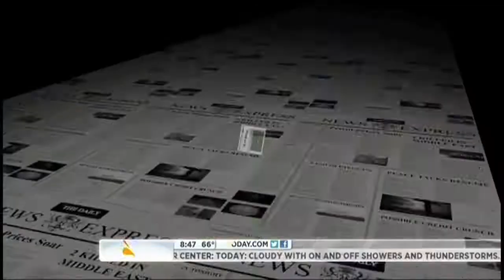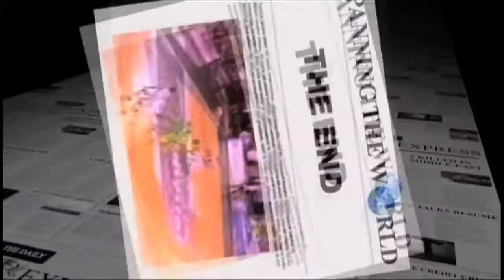Len Berman | Spanning the Globe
Hilltop's award-winning writer and director John Bacchia has written and produced legendary sports broadcaster Len Berman's nationally recognized "Spanning the Globe" segments.